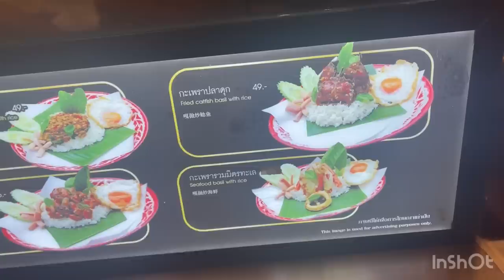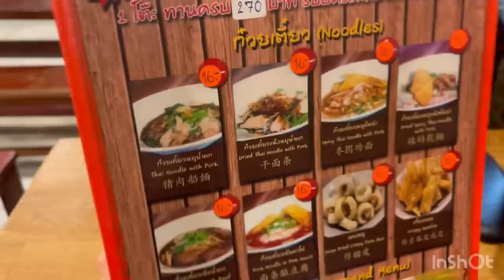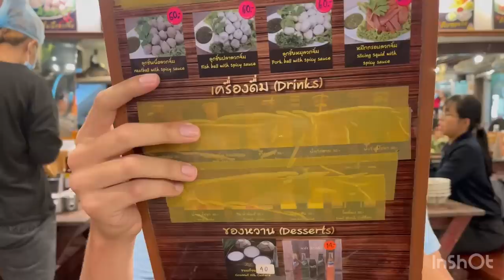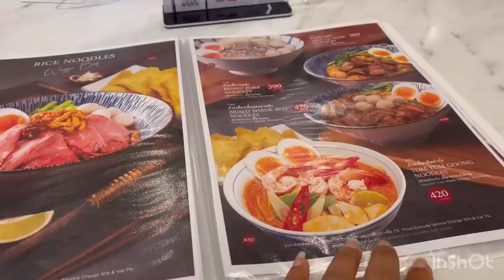[eo.203] Vlog Return to Thailand EP. 12 สุดท้าย// เปิบอาหารไทย วันสุดท้ายก่อนกลับแคนาดา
Last day in Thailand spent in Bangkok after travelling around Thailand for 2 weeks eating different foods and visiting different beaches. We go to Victory Monument for the famous Thai boat noodles. We also try dry boat noodles and Tom Yum noodles for the first time. David tries durian and doesn't spit it out, but it's too mushy. We need to find good, low smelly, durian next time, any suggestions? Then our flight home back to Canada to see our Mudi puppy.